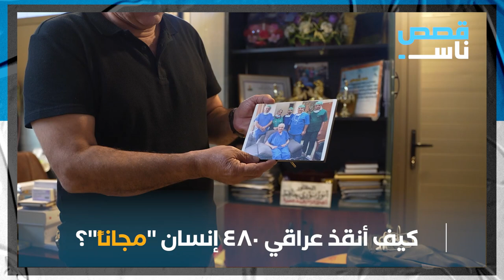كيف أنقذ عراقي 480 إنسان "مجاناً"؟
مواجهة الإرهاب بدون سلاح